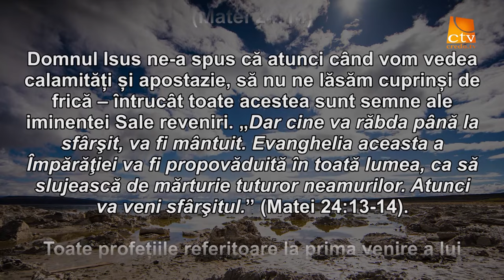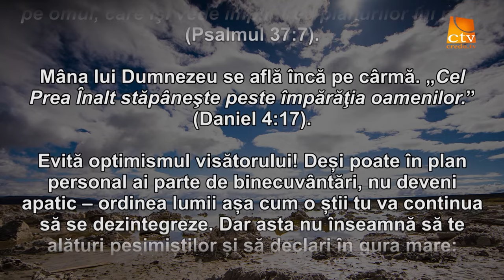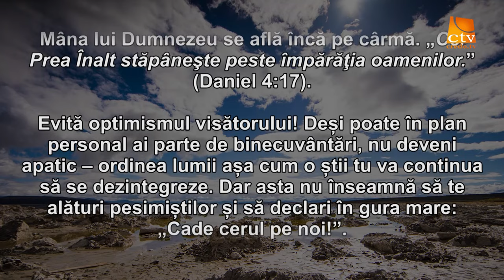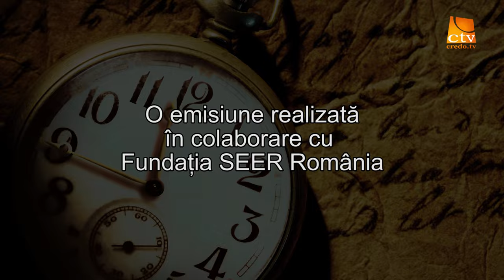Cuvantul Lui Dumnezeu pentru Astazi - 07.08.2016